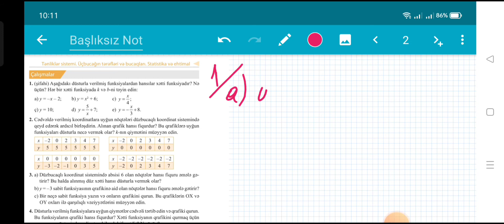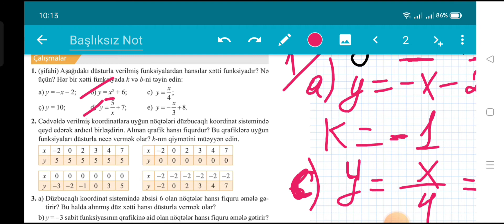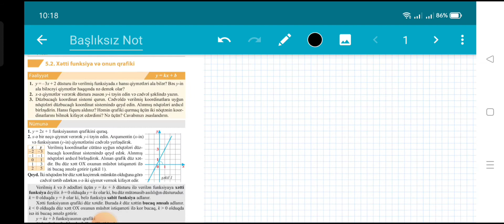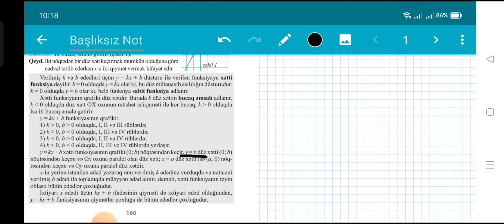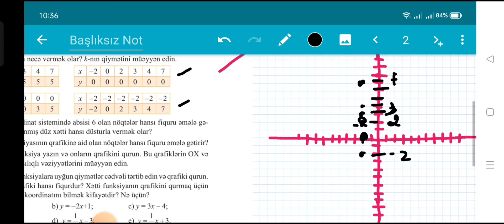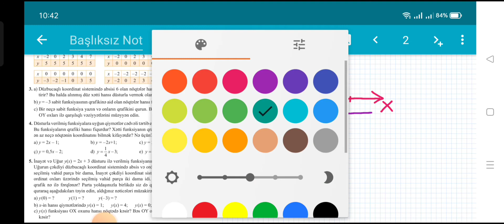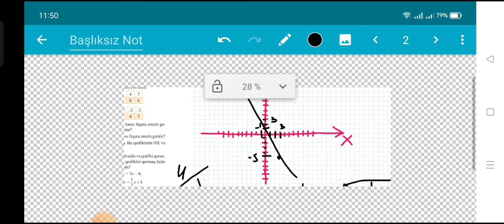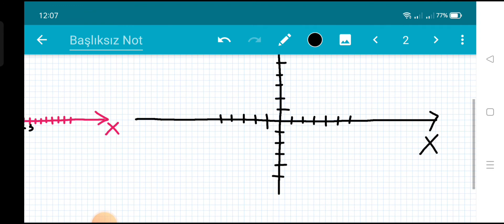Riyaziyyat 7_ci sinif dərslik səhifə 161 (Xətti funksiya və onun qrafiki)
Bu videoda 7_ci sinif riyaziyyat dərslik kitabından səhifə 161_də olan Xətti funksiya və onun qrafiki mövzusuna aid misalların izahlarını paylaşmışam